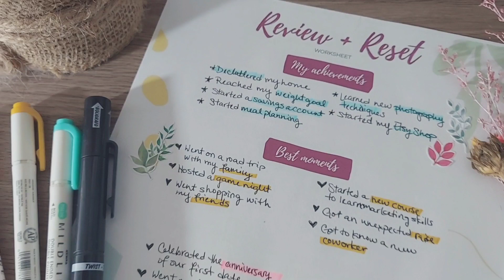Mid-Year Review and Reset [FREE Printable]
Let's review our achievements and reset for the rest of the year!
Although you can do this exercise at any moment, it's great to do it mid-year so you can give yourself enough time to work on both short term and long term goals. Take this moment to reflect on what you've achieved so far, what have been the best moments of the first half of this year, and what areas of your life or which goals that you had set at the beginning of the year still need some improvement. ♡
We created a Mid-Year Review and Reset Worksheet so you can do this exercise with us. So head over to our Freebies Library, download and print the worksheet, and follow along with us!
This was kind of a different style of video for us, so I really  hope you like it! ♡
- Cora, from Paper and Landscapes

‼️ NOTE:
• We've updated our website and some of our old freebies and tutorials didn't make the transition.

• zebra Mildliner markers
• watercolor Leaves sticker sheets

🛍️ OUR SHOPS:
• printables and downloads
• crochet patterns
• cute stationery

ℹ️ ABOUT:
• In Paper and Landscapes we like to share creative ideas to inspire your everyday life to be more artistic, positive, and productive.